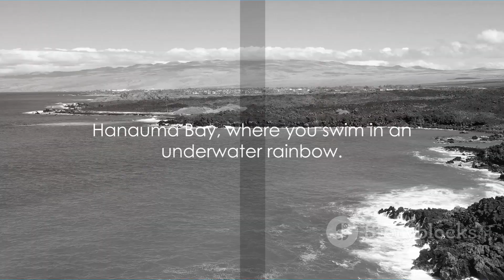Top 10 Places to visit in Hawiie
Hawaii Uncovered: Top 10 Must-Visit Spots by Harry's Workspace

OUTLINE:
00:00:00 Welcome to Paradise
00:00:31 Number 10 - The Volcanoes of Big Island
00:01:33 Number 9 - Waikiki Beach
00:02:30 Number 8 - Na Pali Coast
00:03:21 Number 7 - Maui's Road to Hana
00:04:19 Number 6 - Haleakala National Park
00:05:14 Number 5 - The Historic Pearl Harbor
00:06:16 Number 4 - Waimea Canyon
00:07:17 Number 3 - Hanauma Bay
00:08:20 Number 2 - Polynesian Cultural Center
00:09:21 Number 1 - The Beaches of Lanikai
00:10:22 Farewell